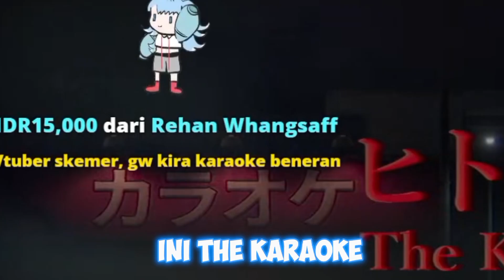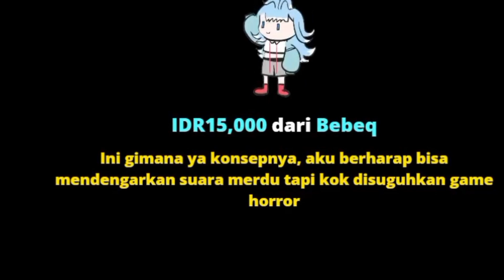Viewers kena skem Kobo, dikira karaoke beneran | Kobo Kanaeru Ch. hololive-ID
[Deskripsi]

-Note-

Bagi kalian yang mau Request Clip, bisa chat aku di Sosmed aku di bawah ini.

[Source Video]

Judul : 【The Karaoke | ヒトカラ🎤】 Karaoke stream bukan sih ini? 😁

Peraturan menonton Vtuber/Youtuber/Streamer
1.Bersikap sopan kepada Streamer dan kepada penonton lainnya.
2.Dilarang menanyakan hal-hal privasi seorang Streamer seperti alamat, nomor kontak, agama dan lainnya yang bersifat privasi.
3.Dilarang toxic atau menggunakan kata-kata kotor yang dapat menyinggung Streamer.
4.Jika seorang Vtuber, penonton dilarang untuk menyebarkan data privasinya atau DOXXING.
5.Jika ada yang toxic ataupun sara yang menyebabkan ketidaksopanan, harap dilaporkan.
6.Dilarang membicarakan sesuatu hal yang di luar topik pembicaraan yang dibawakan oleh seorang Streamer.
7.Dilarang SPAM yang membuat penonton lainnya terganggu.

-Hastag-